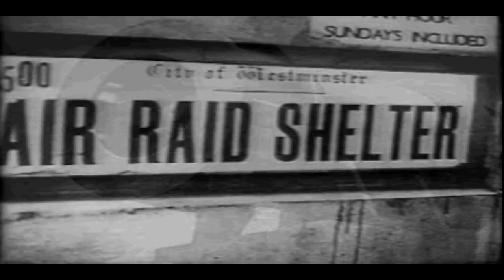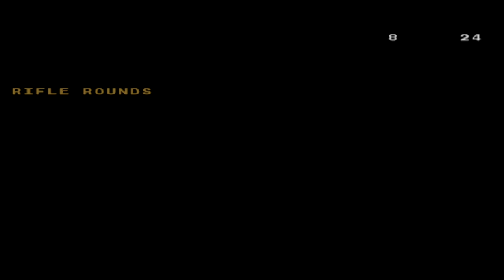1 - finding the downed plane - Medal of Honor (1999)